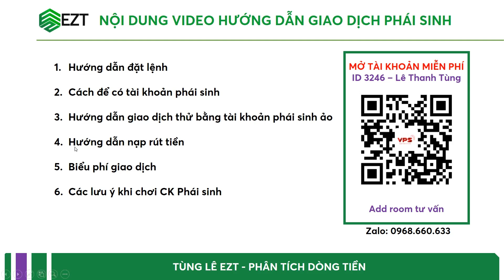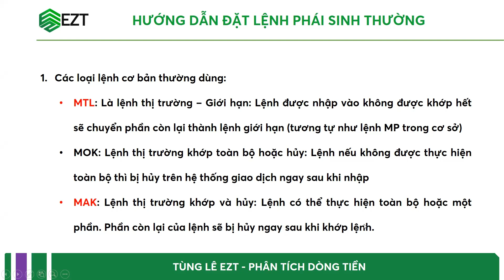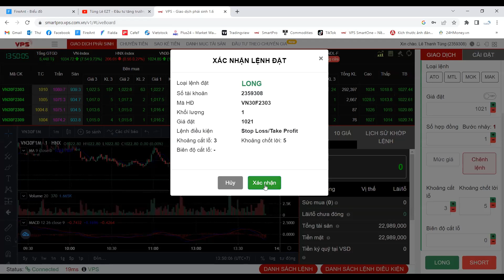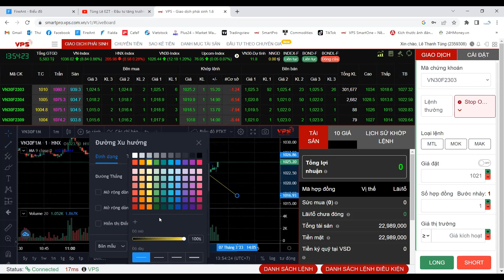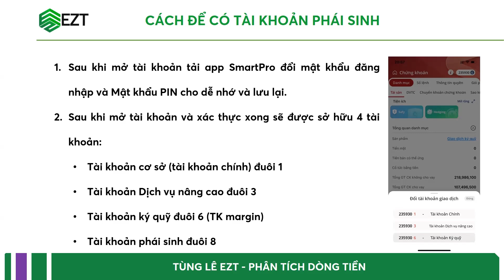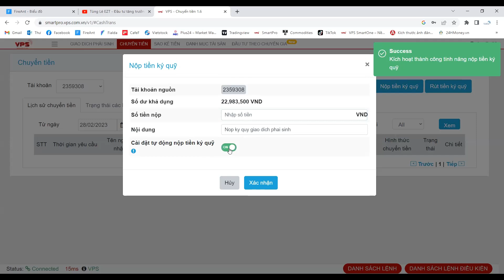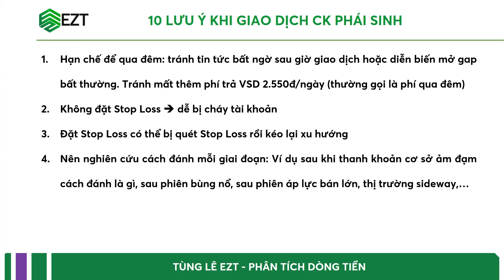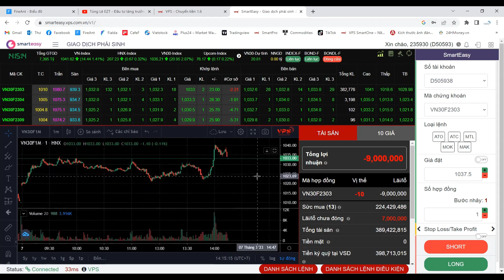Hướng dẫn giao dịch Chứng khoán Phái sinh | Hướng dẫn đánh Phái sinh (Phần 2)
QUÝ ANH CHỊ NĐT MUỐN ĐƯỢC THAM GIA ROOM VIP ĐỂ NHẬN KHUYẾN NGHỊ VÀ HỌC HỎI THÊM CÁCH PHÂN TÍCH CỔ PHIẾU BẰNG 3 HÌNH THỨC SAU:

Cách 2: Tất cả các KH đang sở hữu tài khoản VPS gắn ID 3246.
Cách 3: Trường hợp chưa có TK VPS liên hệ zalo Tùng Lê để được hướng dẫn mở TK chọn số đẹp và gắn ID 3246, sau đó sẽ được thêm vào room VIP.

Tùng Lê

LINK THAM GIA KHÓA HỌC KIẾN THỨC NỀN TẢNG CHỨNG KHOÁN MIỄN PHÍ: